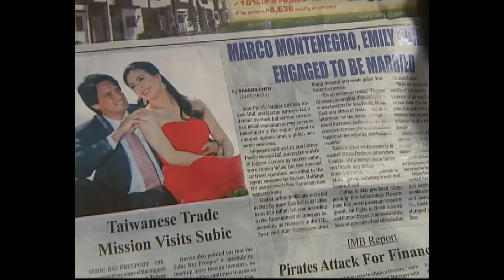[ENG SUB] Ep 131 | Walang Hanggan | Coco Martin, Dawn Zulueta, Julia Montes